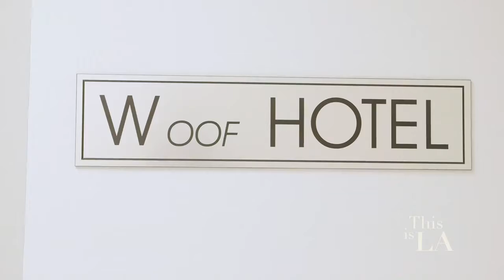Barkingham Pet Hotel California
Palm Desert, CA